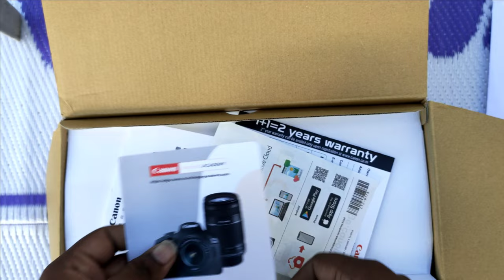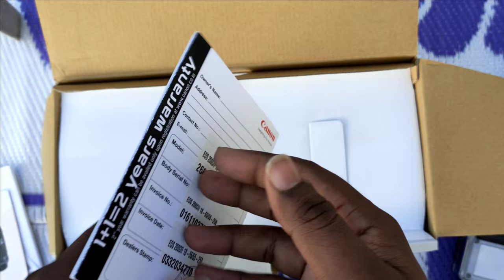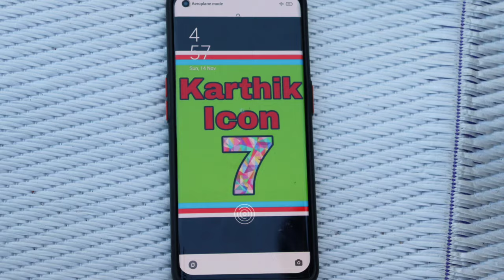Canon Eos 200d Mark Unboxing First Look Unboxing video of camera📸 Tq Brother For This Gift#youtube🤩